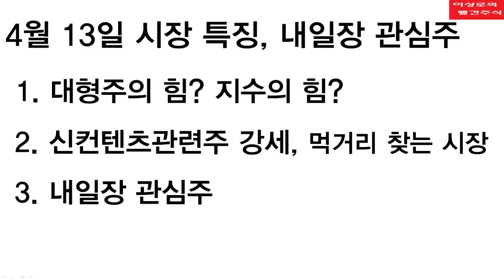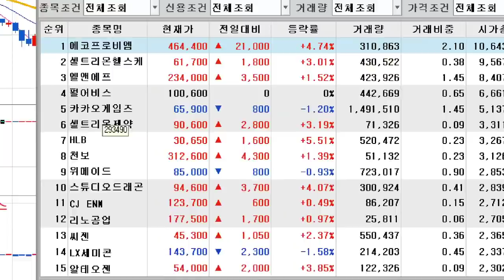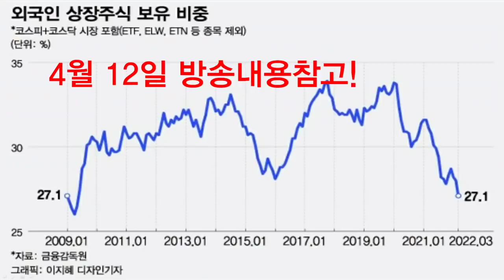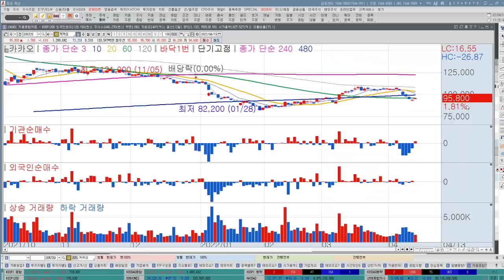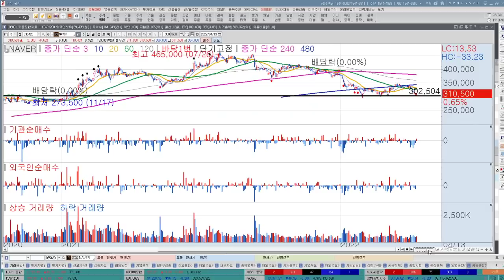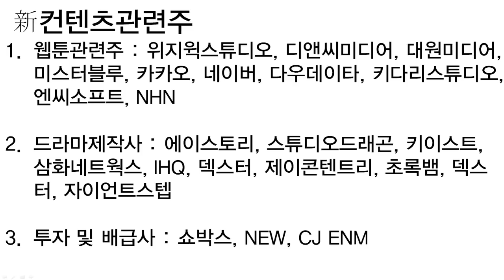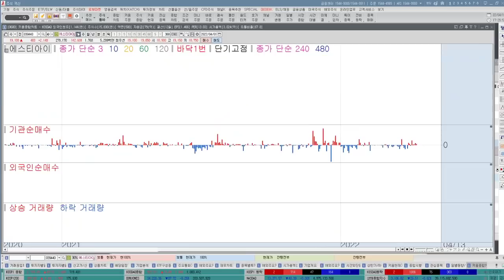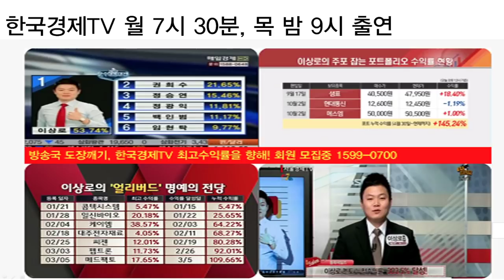[내일장 추천주] 스튜디오드래곤, 삼화네트웍스 신컨텐츠관련주가 상승 할 수밖에 없는 이유, 대형주 지금 매수해도 되나요?